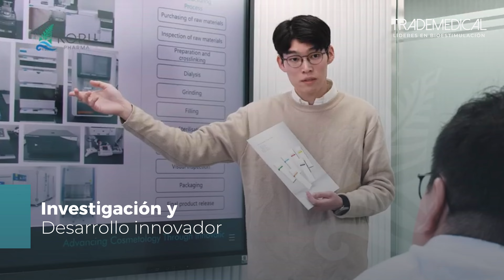Trademedical & Koru Pharma